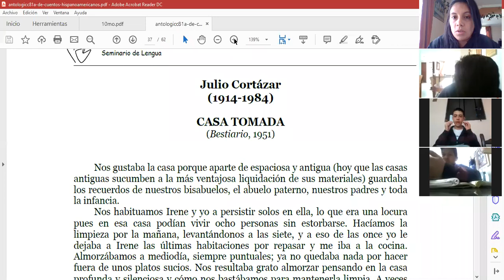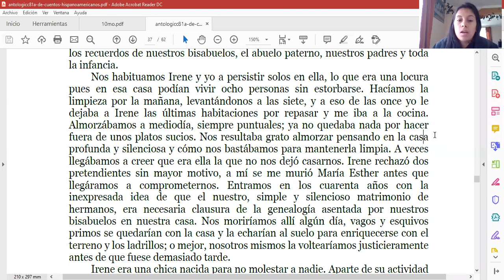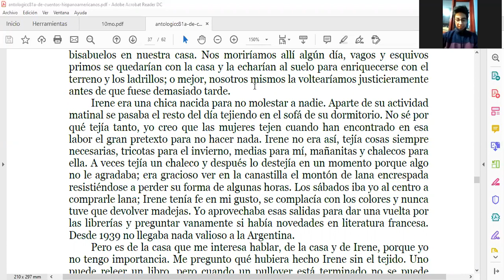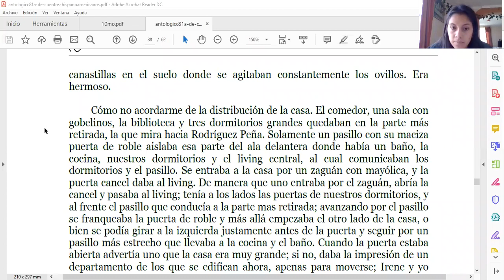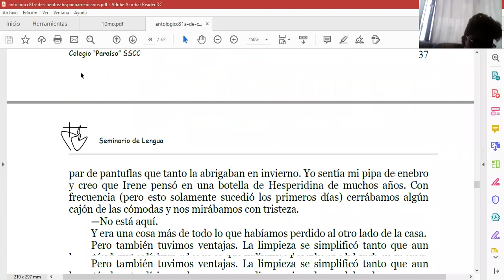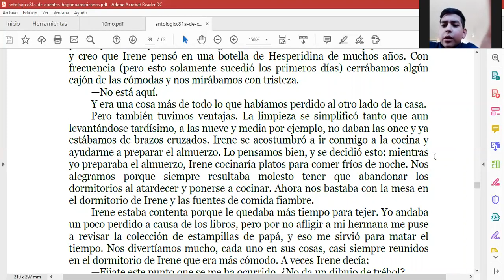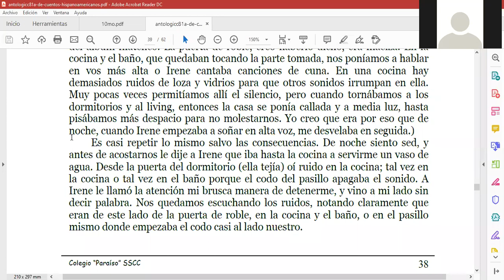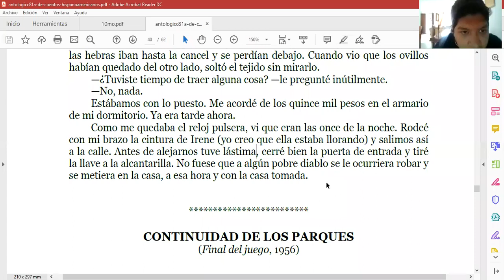10º EGB B - Lengua_La Casa Tomada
10º EGB B - Lengua_La Casa Tomada